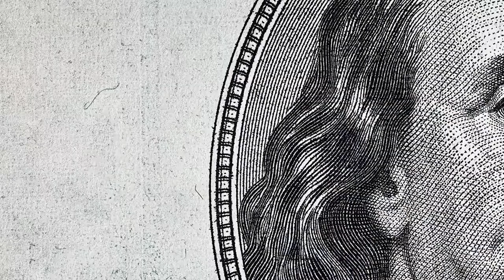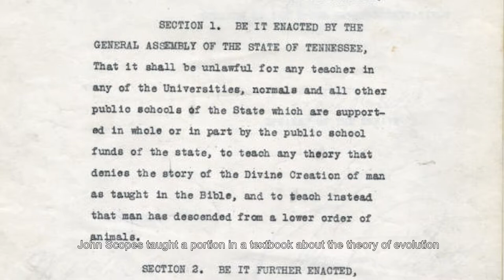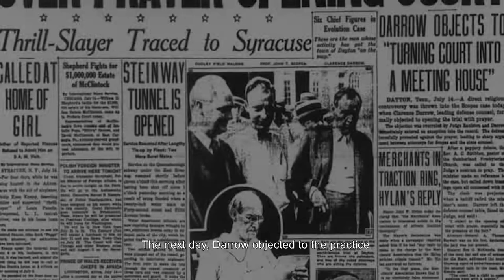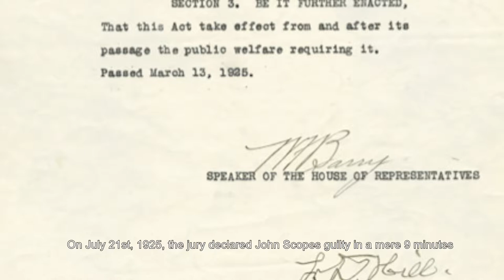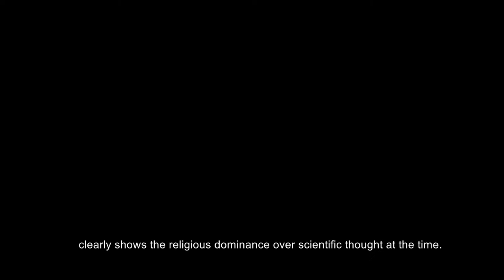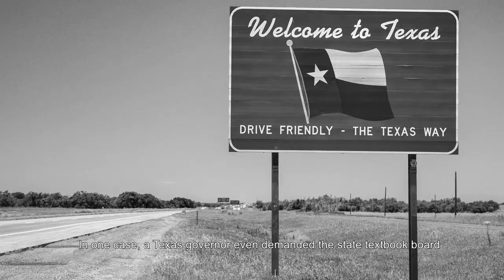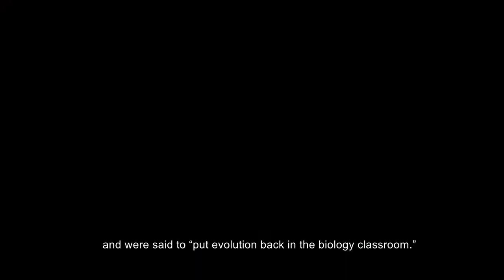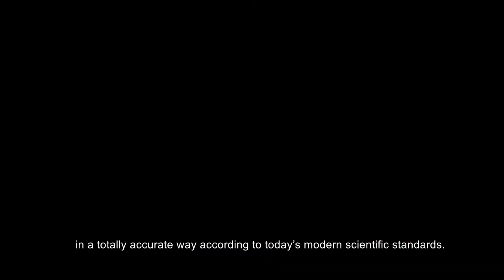The Scopes Trial: How it Changed America Forever | NHD 2022 Documentary v3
District Champion State Submission